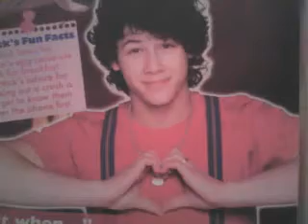Jonas brothers-Got me going crazy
new song from the jonas brothers -got me goin crazy
XOXO, Lucy...